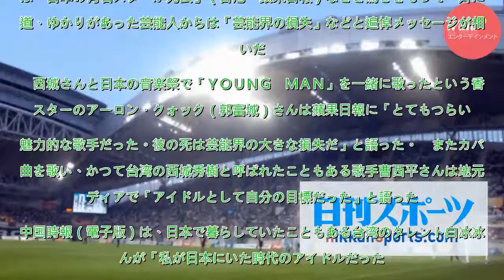「日本の有名スター死去」香港台湾でも西城さん報道 - おくやみ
香港や台湾では、歌手西城秀樹さんのカバー曲が親しまれており、各メディアは「日本の有名スターが死去」（香港・蘋果日報）などと驚きをもって一斉に報道、ゆかりがあった芸能人からは「芸能界の損失」などと追悼メッセージが相次いだ。　西城さんと日本の音楽祭で「ＹＯＵＮＧ　ＭＡＮ」を一緒に歌ったという香港スター...